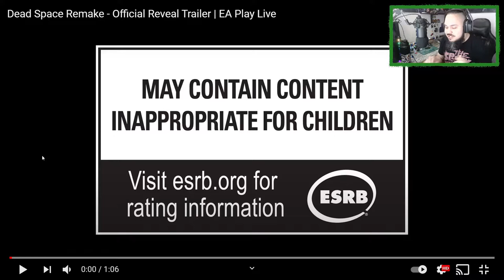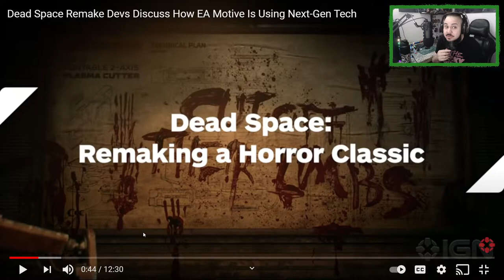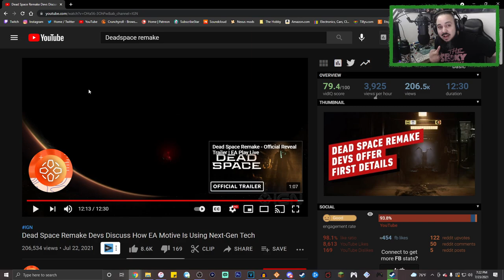Dead Space is Back!!! | Dead Space: Remake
In today's video we see the Dead Space Remake trailer and more! Needless to say I am really excited for this to come back. Let me know your thoughts about Dead Space in the comments below.